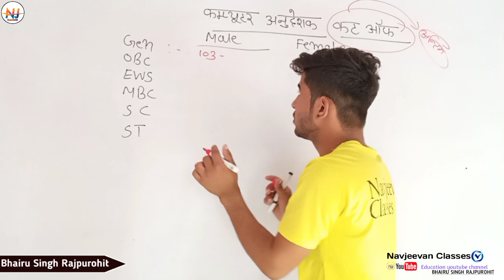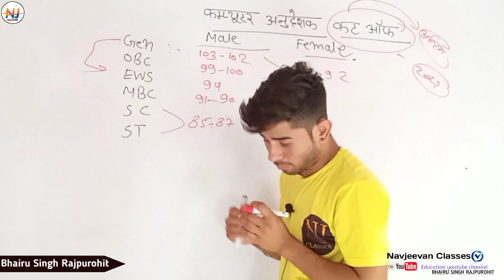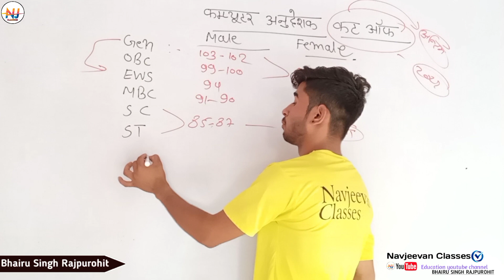computer anudeshak cut off 2022 computer teacher cut off 2022/computer anudeshak answer key kab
computer anudeshak cut off 2022 computer teacher cut off 2022/computer anudeshak answer key
@PR JAAT